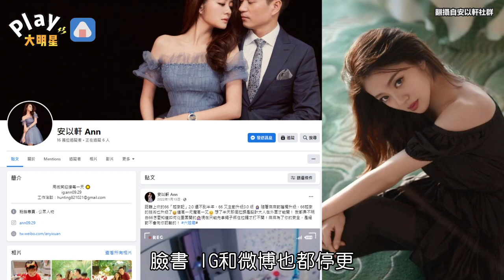安以軒老公被捕後首露面憔悴消瘦 癱軟在友人肩上模樣讓人心疼